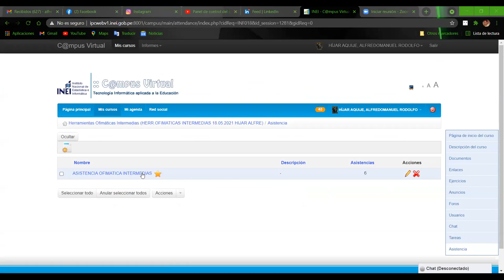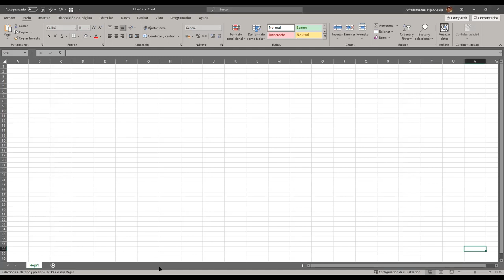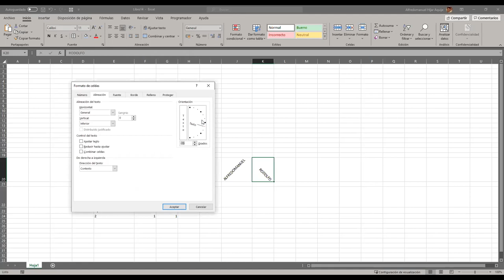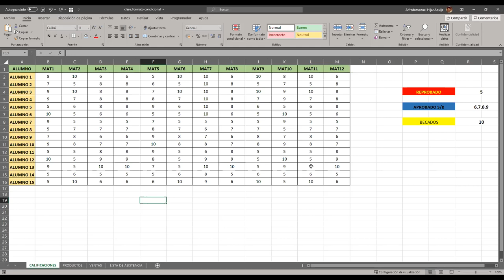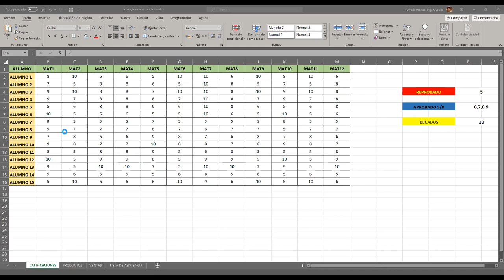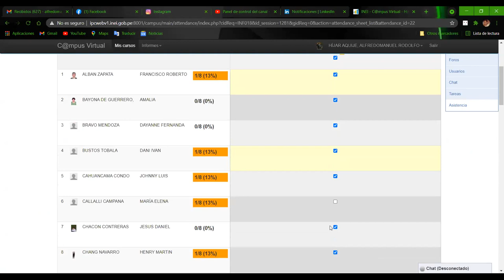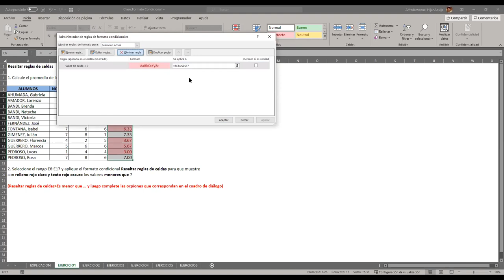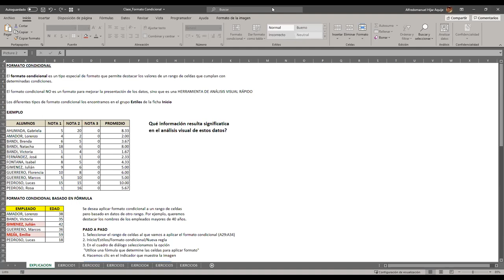CLASE DE OFIMATICA INTERMEDIAS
Este un canal está dirigido a cursos orientados a un aprendizaje continuo.
Nuestro objetivo es compartir los conocimientos de tecnología, Internet, Excel para usuarios con experiencia y sin ella de una manera gratuita y accesible.
Organizado a través de pequeñas clases orientadas a un tema concreto para facilitar tu aprendizaje.
Si necesitas un tutorial especifico puedes escribirme al canal o dejar un comentario en cualquiera.

¡No olviden lo siguiente!!!

Haciendo like a los vídeos que te resulten interesantes..
Comentando los vídeos que te interesen.